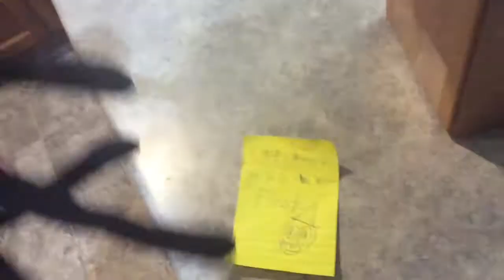H2_zone Movie: Coney's Box